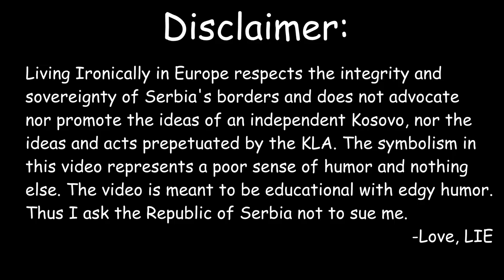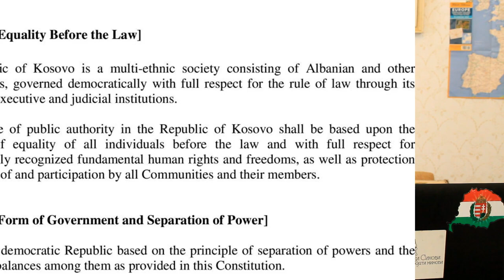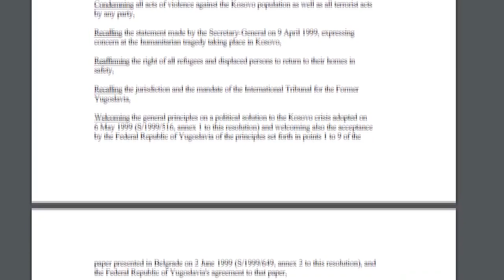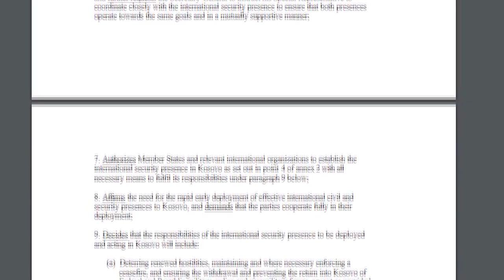KOSOVO POLITICS EXPLAINED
In this video we discuss how Kosovo's political system functions and we cover all the major political parties within Kosovo*.